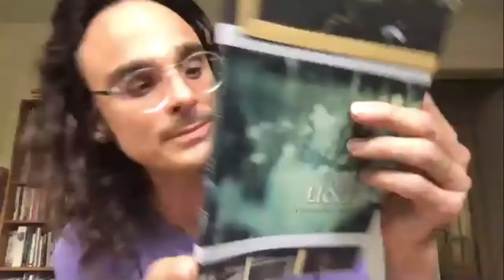Segue Reading Series: Jubi Arriola-Headley & Zack Haber.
Segue Reading Series: Jubi Arriola-Headley & Zack Haber. Reading Documentation. Saturday, October 10, 2020, 5pm. Artists Space, New York. [Video documentation of multiple individuals, one making introductions and others reading text.]